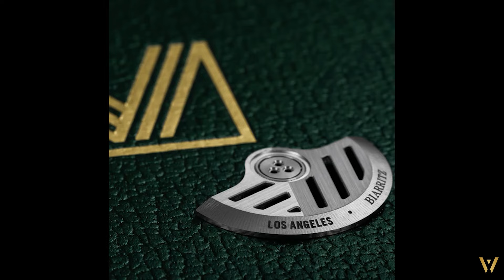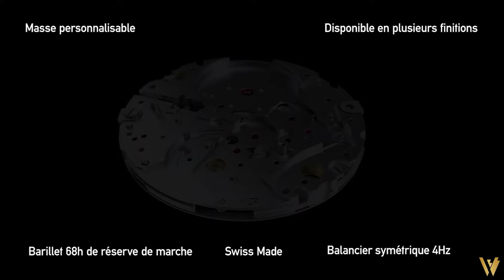La 1ère GMT de March LAB (AM2 GMT) est arrivée, la Revue de Pierre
Pierre découvre la nouvelle March LA.B AM2 GMT,

Cette nouvelle AM2 est équipé du nouveau calibre GMT développé par Lajoux-Perret.
La cadran de cette nouvelle collection est une vraie réussite, au poignet c'est très très joli !

N'hésitez pas à nous faire part de vos commentaires et avis,

Amicalement,

Pierre&Thomas